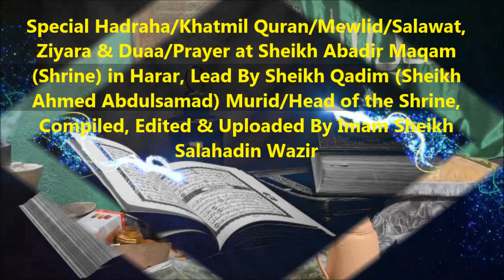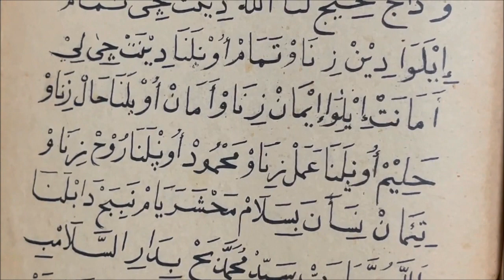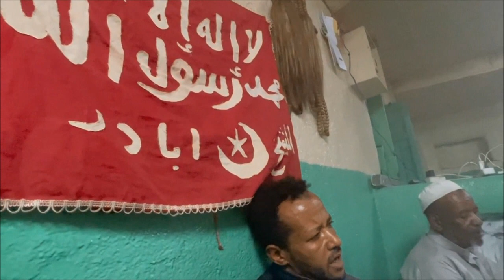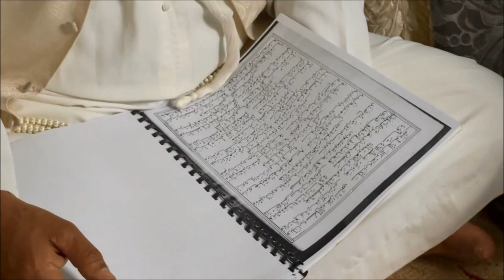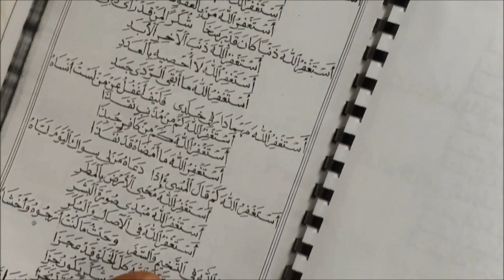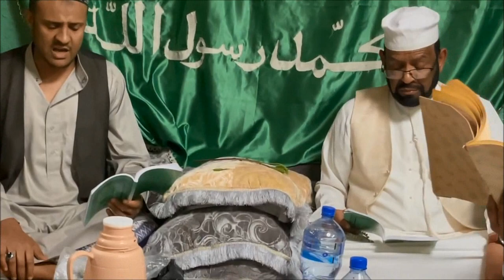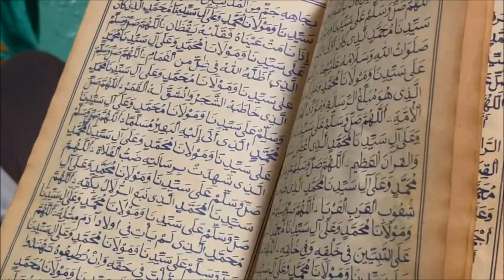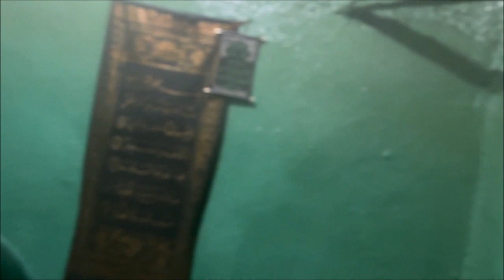Special Hadraha Mewlid & Duaa at Sheikh Abadir Maqam (Shrine) in Harar, Lead By Sheikh Qadim, Murid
Welcome to Sheikh Abadir Institute for Comprehensive Islamic Studies & Services!

Topics:
Special Hadraha/Khatmil Quran/Mewlid/Salawat, Ziyara & Duaa/Prayer at Sheikh Abadir Maqam (Shrine) in Harar, Lead By Sheikh Qadim (Sheikh Ahmed Abdulsamad) Murid/Head of the Shrine, Compiled, Edited & Uploaded By Imam Sheikh Salahadin Wazir

Please follow the YouTube link below & please spread Nothing but Knowledge, Love, Respect, Decency, Tolerances and Peaceful Coexistence, And Zero Tolerances on all forms of Violence!

Imam Sheikh Wazir
Imam Sheikh Abadir

U.S.A.